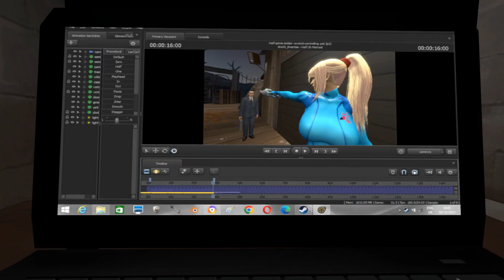[SFM] Farewell, Half Genie Soldier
After Shantae had used Cappy to possess Samus in 'Shantae - 1/2...Uh...Metroid?', the Shantae-possessed Samus suddenly found herself being mind-controlled by a telepathic yeti that also has time-travel abilities. What follows is an epic battle where the Half-Genie Soldier, who somehow freed Shantae from the yeti's control then possessed her body, takes on all the girls the yeti has under his control such as Lara Croft, Tifa Lockhart, and maybe a few Fortnite girls.

Or at least that's what should have happened were it not for me being busy with other female possession vids and a horror game demo (which can be played last month and being busy with Patreon-exclusive brain control vids XD. Still, what better way to end Half-Genie Soldier than with a half-arsed finale?